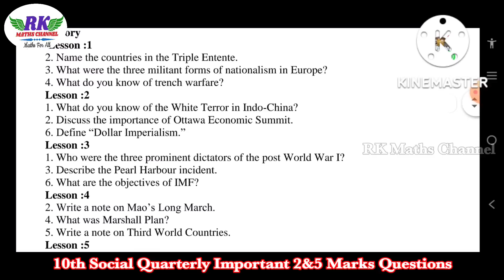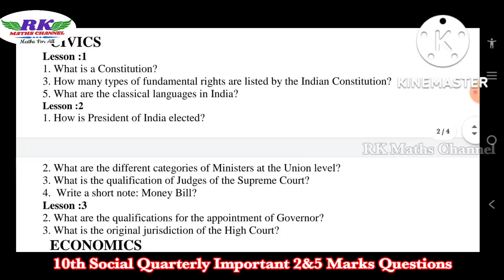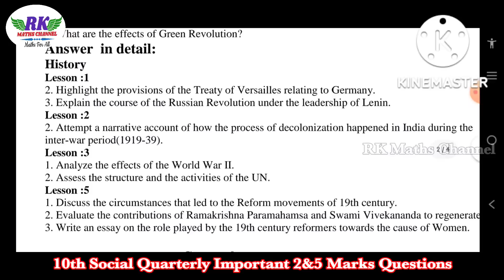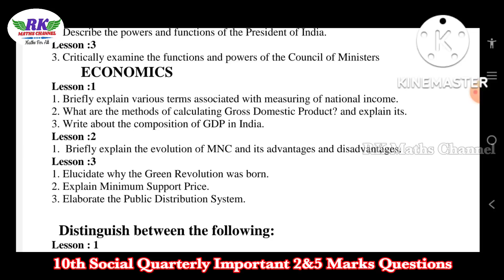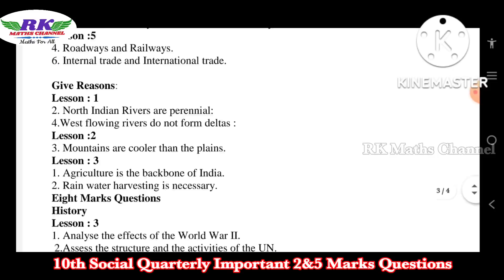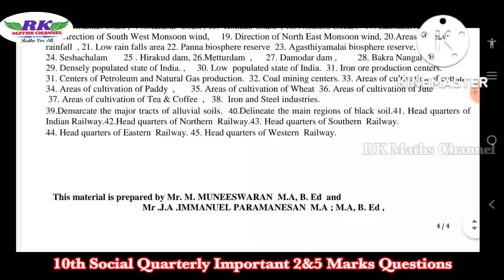TN 10th Social|Quarterly Important 2&5 Marks Questions|English Medium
10th Class

10th Maths UNIT WISE Important 2 and 5 Marks Questions in all Units: